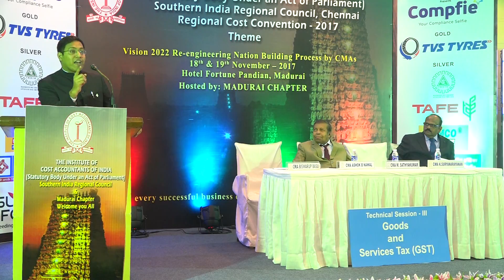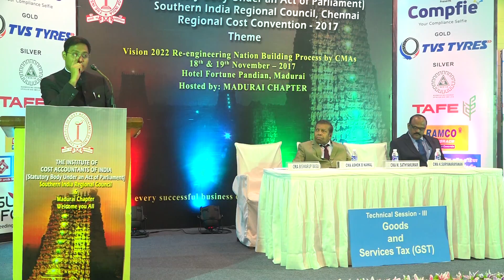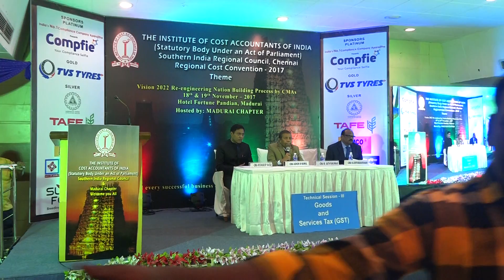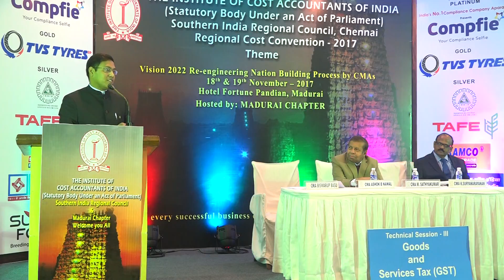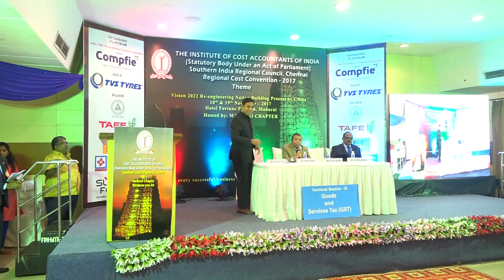GST | Part 8 | New India 2022 - Vision | Madurai